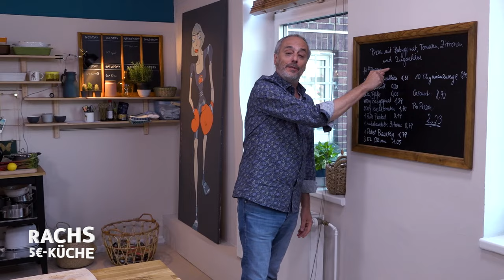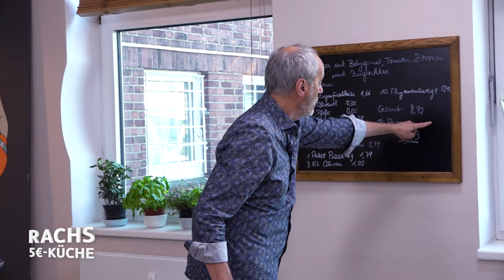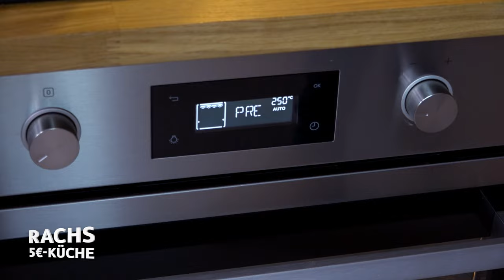Zitronenpizza mit Babyspinat und Ziegenkäse: Rachs 5€-Küche - Gewusst wie!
Pizza mal anders! Wir stellen Euch eine ganz besondere Pizza vor: Zitronenpizza mit Babyspinat und Ziegenkäse. Übrigens: Spinat fördert die Gesundheit. Er ist kalorienarm, reich an den Vitaminen der B-Gruppe sowie Vitamin C  und außerdem hat er einen hohen Beta-Carotin-Gehalt. Spinat versorgt den Körper zudem mit den Mineralstoffen Kalium, Kalzium, Magnesium und Eisen.

Als Restauranttester begeisterte Christian Rach Millionen von Zuschauern. Mit seiner Kochshow „Rachs 5 Euro Küche – Gewusst wie!“ zeigt der Starkoch exklusiv für health tv wie man für kleines Geld gesunde und leckere Mahlzeiten kocht. Dazu lädt Christian Rach spannende und unterhaltsame Gäste ein.

150 g Ziegenfrischkäse
6 EL Olivenöl
Schwarzer Pfeffer
100 g Babyspinat
200 g Kirschtomaten
1 rote Zwiebel
1 unbehandelte Zitrone
1 Paket Pizzateig aus dem Kühlregal
3 EL schwarze Oliven
10 Thymianzweige

Zubereitung
1. Backofen auf 230 °C (Ober-/Unterhitze) vorheizen. Ziegenfrischkäse mit 3 EL Olivenöl
pürieren und mit Pfeffer würzen.
2. Spinat verlesen, gründlich waschen und trockenschleudern. Kirschtomaten waschen
und halbieren, Strunk nach Belieben entfernen. Zwiebel schälen und in 1 cm breite
Spalten schneiden. Zitrone heiß abwaschen und mit einem sehr scharfen Messer in
hauchdünne Scheiben schneiden.
3. Pizzateig auf einem mit Backpapier ausgelegten Backblech ausbreiten.
4. Pizza dünn mit Ziegenkäsecreme bestreichen, darauf Spinat, Kirschtomaten,
Zwiebelspalten und Zitronenscheiben gleichmäßig verteilen. Oliven und
Thymianblättchen darüber streuen und die Pizza mit dem restlichen Olivenöl
beträufeln.
5. Das Blech für 20 - 25 Min. auf unterster Schiene in den heißen Ofen schieben und
backen, bis der Pizzaboden von unten knusprig ist.
6. Pizza aus dem Ofen nehmen, in Stücke schneiden und sofort servieren.